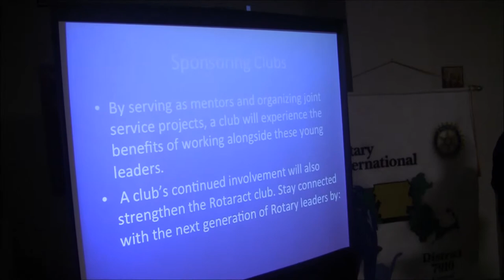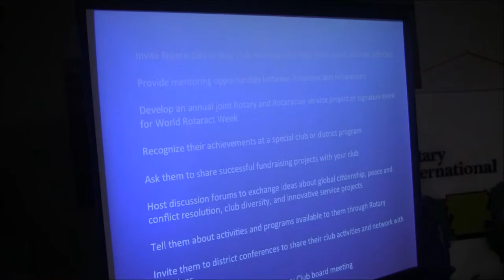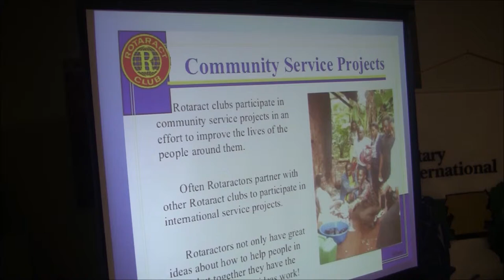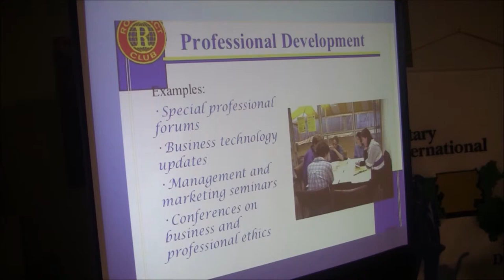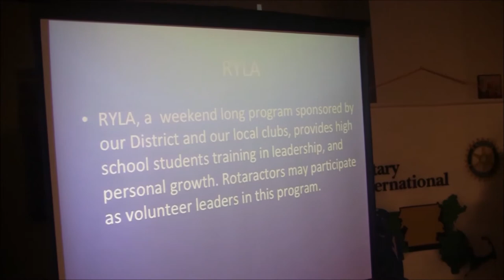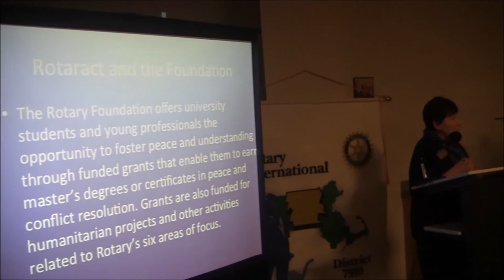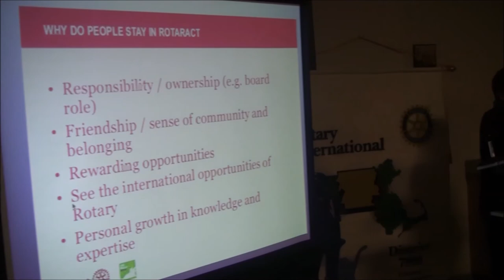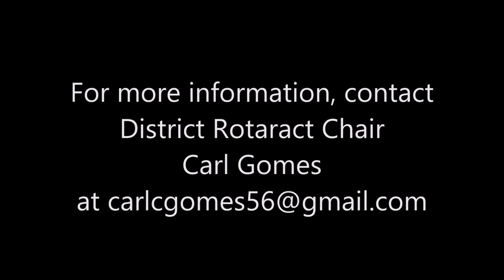Rotaract Advisor Training Seminar: Pat Doyle presents 'How To Sustain A Rotaract Club'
Rotary District 7910's first-ever Rotaract Advisor Training Seminar was held on February 29, 2016 at Framingham State University. We had a great event, with more than one dozen people attending. Thank you to all who attended and participated.

In this video, Pat Doyle, Co-District Governor-Elect, presents “How To Sustain A Rotaract Club,” including membership and financial viability and sustainability

Panelists:
-Moderator: Carol Toomey of Nashoba Valley Rotary, chair  of District Youth Services Committee and past district governor
-Karen Jacobs of Brookline Rotary, club advisor to Boston University Rotaract
-Pat Doyle of Northborough Rotary, co-district governor-elect
-Rita Newman, immediate past president of WPI Rotaract
Mike Figueroa, immediate past vice president of WPI Rotaract

Issues:
-Karen Jacobs: How to form a Rotaract club, including the roles and responsibilities of the president, the Rotary advisor and - in the case of campus-based clubs - the faculty advisor
-Karen Jacobs: How to run a Rotaract club, including outlining the criteria for the Presidential Citation
-Pat Doyle: How to sustain a Rotaract club, including membership and financial viability and sustainability
-Rita Newman and Mike Figueroa: Why I'm a Rotaractor, including what I expect and need from the Rotary and faculty advisors

Youth are the future of Rotary. If you lead a veteran Rotary club, what are the diversity, energy and youth metrics for your club? Rotary is at a crossroad in terms of membership – particularly, in North America. Many clubs have stagnant, minimal or decreasing membership. Rotary International along with District Governor Jim Fusco and our district’s leadership of New Generations programs are addressing this issue. One of the solutions is to attract and engage younger members – those under 40 - and to develop strong and vibrant youth programs, in particular, Interact and Rotaract.

Recently, our district held its first-ever Interact Advisor Training Seminar. This was an extremely successful event and has resulted in new Interact clubs being formed. Interact Committee Chair Ron Bott is to be applauded for the leadership and direction he has provided for this initiative.

Be a gift to the world!

Jim Fusco
District Governor

Carol Toomey
Chair
District Youth Service Committee

Carl Gomes
Chair
District Rotaract Committee